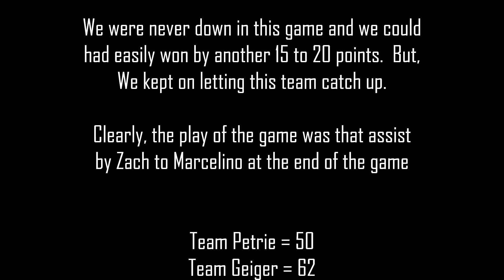HWP Spring 2024 Game 2